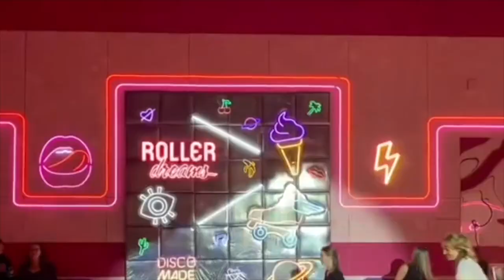The Sunny side of Amsterdam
Above the IJ-river